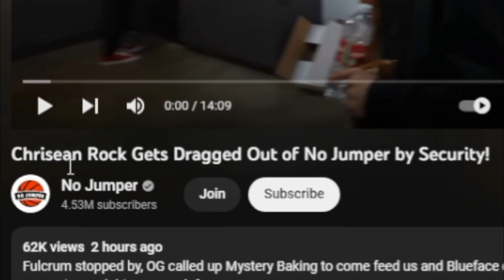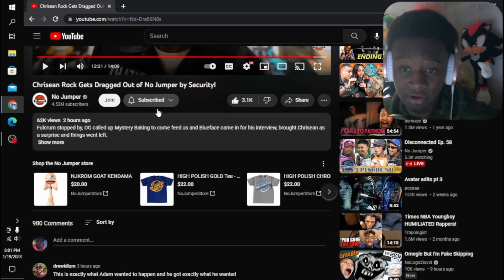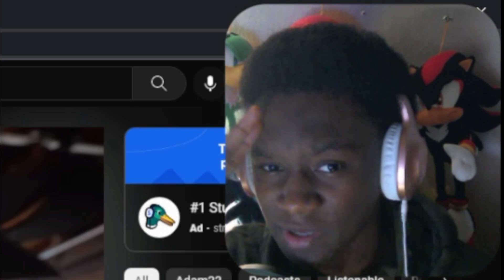Chrisean Broke his TV!! 😳 (Blueface and Chirsean Toxic moments) he we go again 🤦🏾‍♂️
Leave a comment so I know how you felt about the video 😊

Please watch if you dare 😳